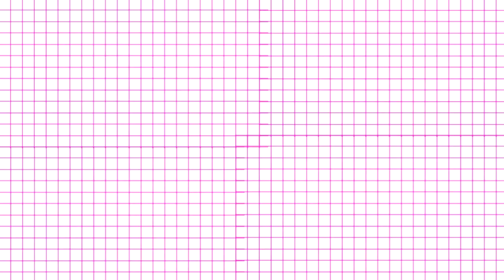♥ DIY BLUSA MODERNA FACIL DE HACER /Belita ♥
en este video les muestro como hacer esta blusa moderna super facil de hacer, hice dos pero con diferente tipo de tela, chicos esta blusa la van a hacer como en 20 minutos, asi de rapido,